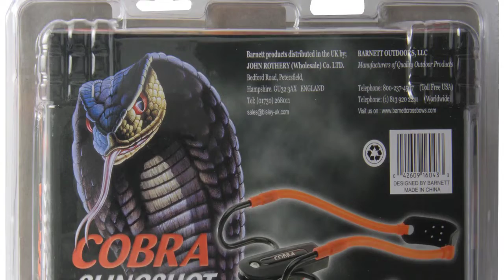✅Top 3 Hunting Slingshot ( 3 best Hunting Slingshot )Slingshot Review and Price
Hello Viewers,
I am Presenting The Best 3 Hunting Slingshot In detail briefly,
I am Researching many Hunting Slingshot, then Only the best Hunting Slingshot pellets are listed.
Top 3 Hunting Slingshot reviews video, The Hunting Slingshot link, and the latest price is given in the description box.👇👇👇

👉👉👉Click Links in below to buy The Best Hunting Slingshot👈👈👈

✅ 👉1.Check Latest Price

✅ 👉2.Check Latest Price

✅ 👉3.Check Latest Price

If you find any of your copyrighted material in this video, please leave us a message  So we can resolve the issue,